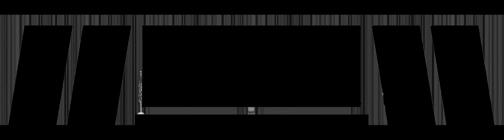TWU 26th Constitutional Convention Opening Video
The dynamic, opening video for the TWU International's 26th Constitutional Convention